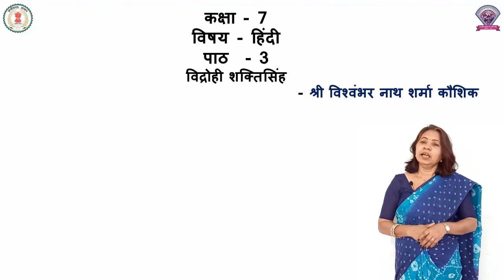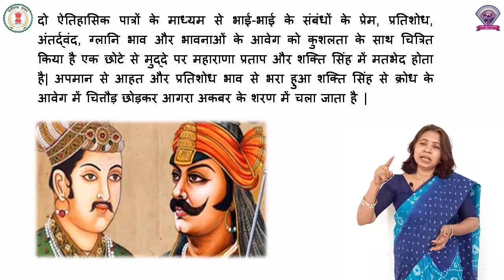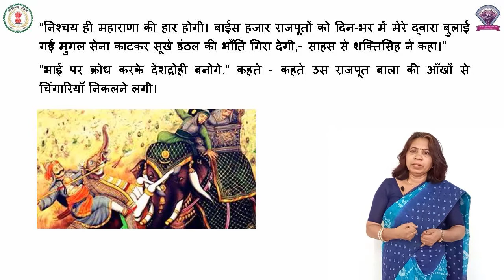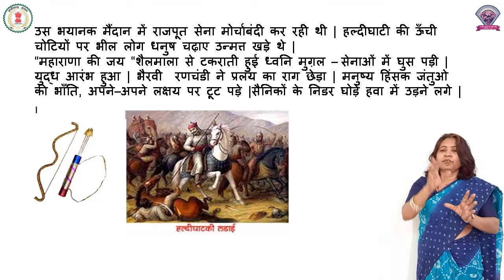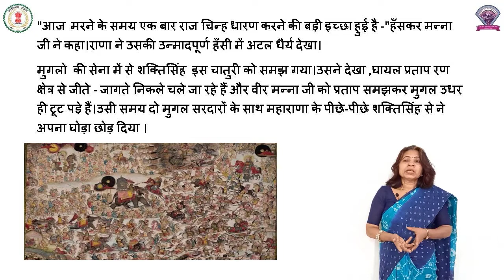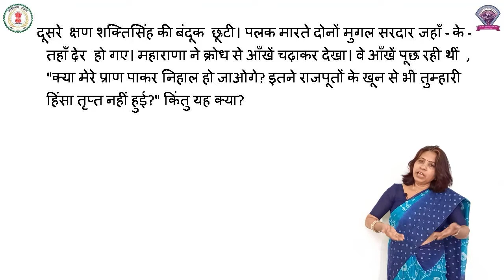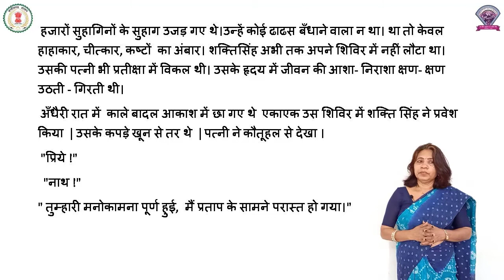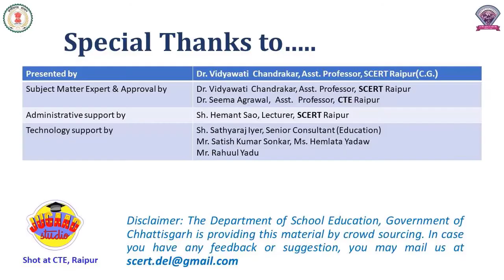कक्षा – 7, पाठ - 3, विषय - हिंदी, विद्रोही शक्ति सिंह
कक्षा – 7
पाठ - 3
 विषय - हिंदी
पाठ का नाम -  विद्रोही शक्ति सिंह